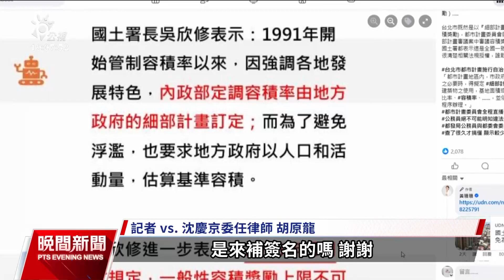柯文哲委任律師律見 各界關注是否3度提訊｜20240916 公視晚間新聞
台北地檢署持續偵辦京華城案，日前以1200萬交保的京華城董事長陳玉坤，今（16）日再度被傳喚。至於沈慶京因身體不適，律師聲請具保停押，北院今日以書狀沒有沈慶京簽名蓋章，裁定補正後再審查。而民眾黨與立委黃珊珊近期接連指出，內政部規範一般性容積獎勵上限百分之20全國一致，台北市以「細部計畫」給予京華城容積獎勵，沒有違法的問題，但說法被朝野議員反駁。